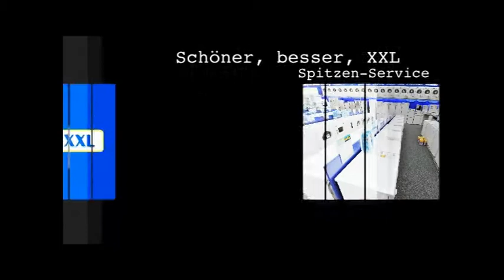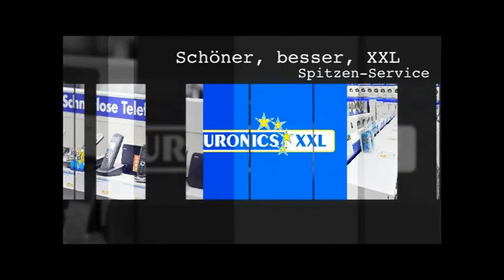Prostituierte an B4 überfallen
Lovemobil bei Breitenhees wurde zum Tatort +++ Freilaufende Katzen sollen zukünftig kastriert werden +++ Das neue Kurhauskonzept in Bad Bevensen hat auch Freunde